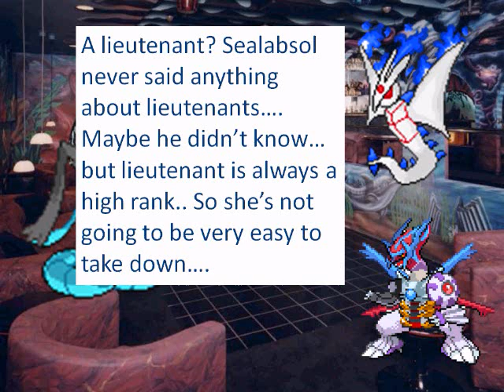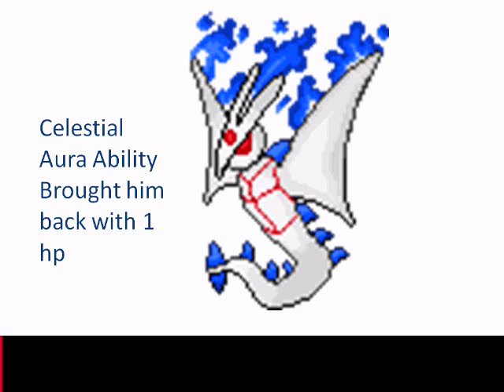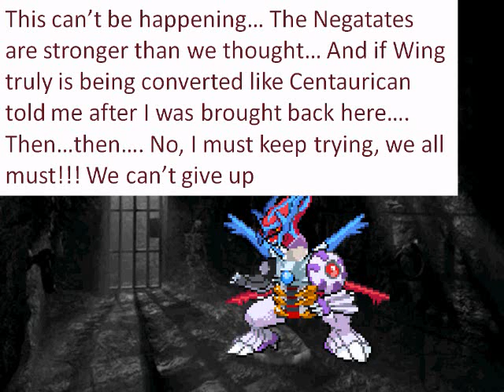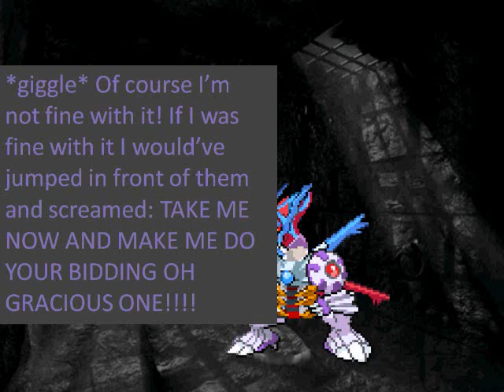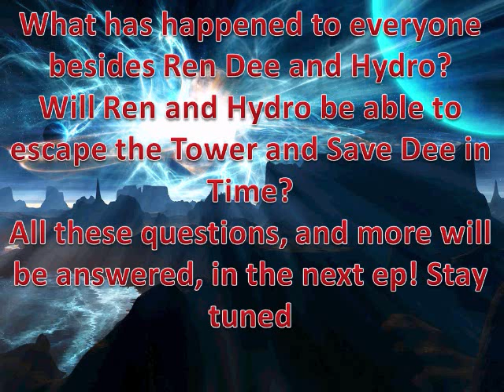Renaissance Episode 7:Terror Tower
so yeah :d PLEASE make sure you have watched all the episodes before this otherwise you're not going to understand anything! D: